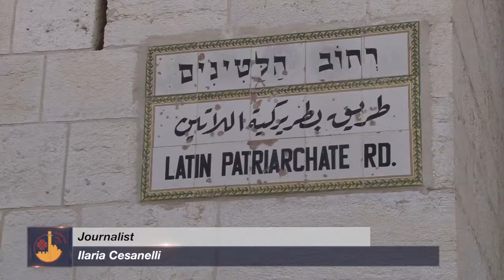Christmas greetings from Mons. Pizzaballa and Fr. Patton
Hear the traditional Christmas press conference at the Latin Patriarchate of Jerusalem and the Custos’ message for Christmas 2017, directly from the Bethlehem grotto.